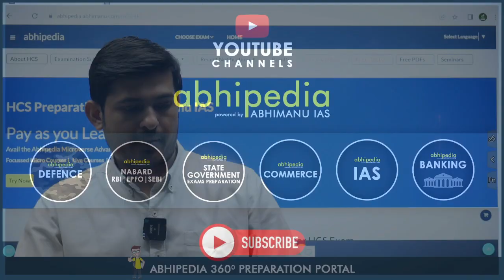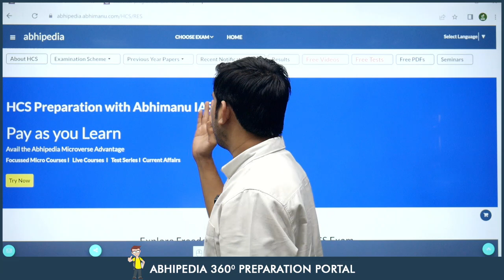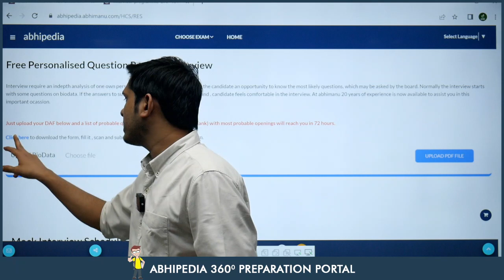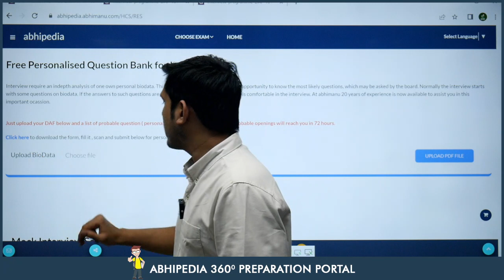HCS Interview Preparation with Abhimanu IAS | Haryana Civil Services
abhipedia,abhimanu ias,hcs,hcs 2023,hcs interview,hcs interview preparation,hcs interview preparation with abhipedia,hcs interview preparation with abhimanu ias